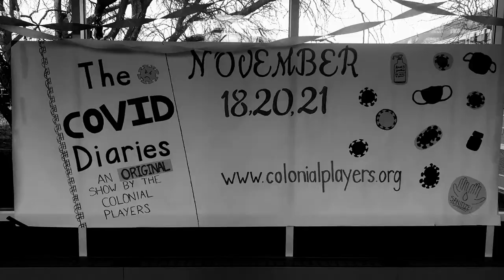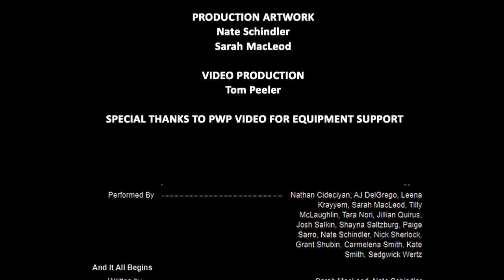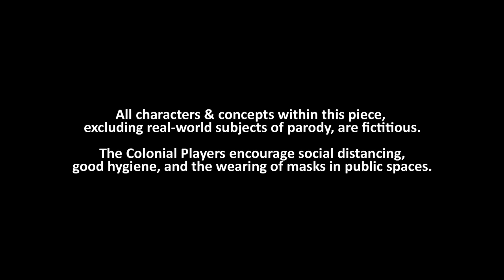THE COVID DIARIES: A Play by the PWHS Colonial Players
Lights, Camera, Action. A pandemic can't stop the Colonial Players from performing. We have shifted to the small screen. While cooped up this fall, over 15 PW students wrote and filmed our show, The COVID Diaries. The COVID Diaries highlights life during the coronavirus pandemic. Don’t worry; we didn’t take ourselves too seriously. Similar to Saturday Night Live, The COVID Diaries showcases songs, monologues, and scenes ranging in emotions and aimed to entertain.

Cast:
Nathan Cideciyan
AJ DelGrego
Leena Krayyem
Michael Krayyem
Sarah MacLeod
Tilly McLaughlin
Tara Nori
Jillian Quirus
Josh Salkin
Shayna Saltzburg
Paige Sarro
Nate Schindler
Nick Sherlock
Grant Shubin
Katie Smith
Carmelena Smith
Sedgwick Wertz
Fiona Yiaski

Director
Valerie Cucinotta Collado

Assistant Director
Melissa Downer

Video Production
Tom Peeler

Student Director & Stage Manager
Shayna Saltzburg

Production Manager
Jennifer Crea

Production Artwork
Nate Schindler
Sarah MacLeod